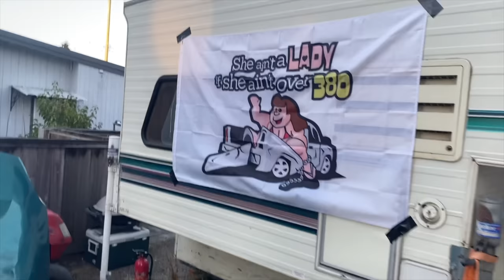ATTEMPTING TO SELL A ROOFLESS CIVIC!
Chopped the roof off our buddies civic then listed it lol!